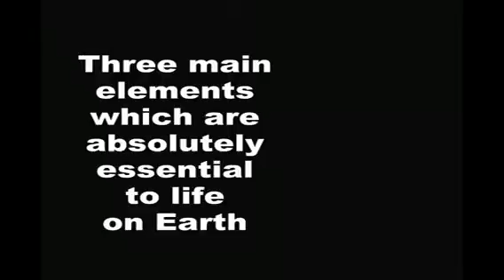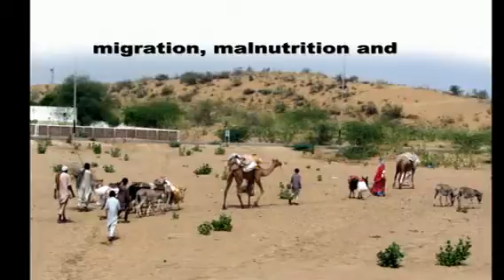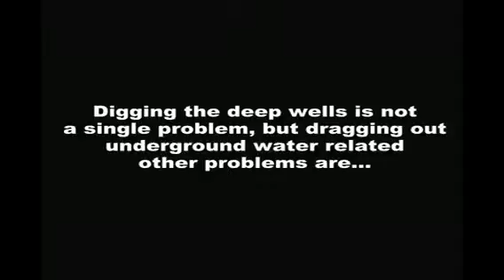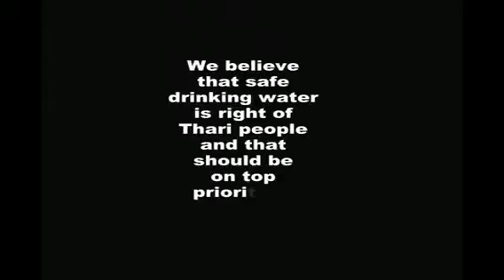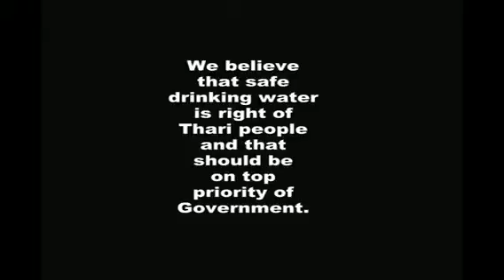Uneasy Water Prosess